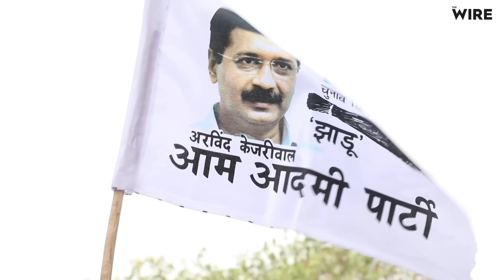"Removing Poverty Will Be The Biggest (Act Of) Nationalism"- Pankaj Gupta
Wide Angle captures the mood of Delhi voters, days before the Capital goes to poll. Senior Journalist Maya Mirchandani speaks to Pankaj Gupta, National Secretary, AAP on what will be the key issues like Alliance with Congress, local demands, Delhi statehood and backgrounds of the candidates.